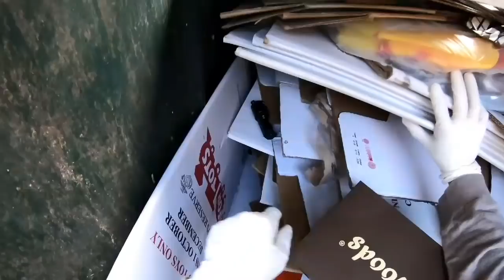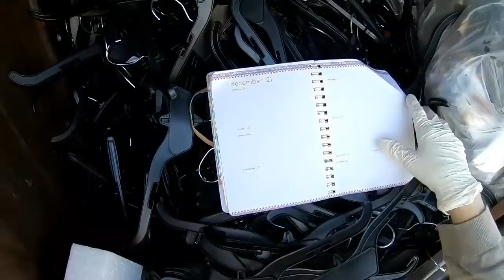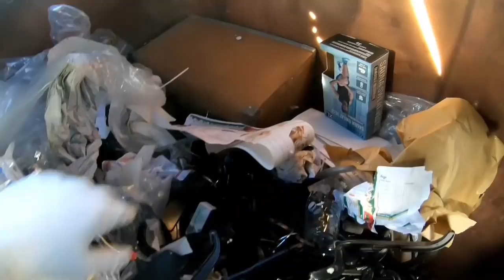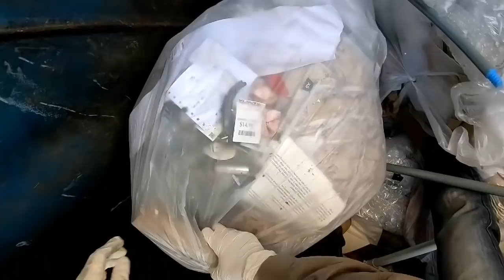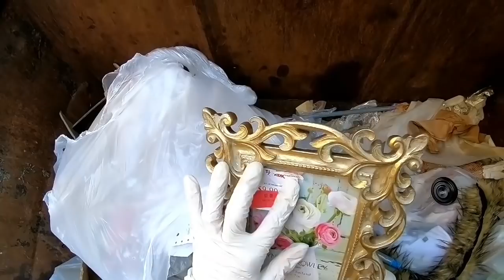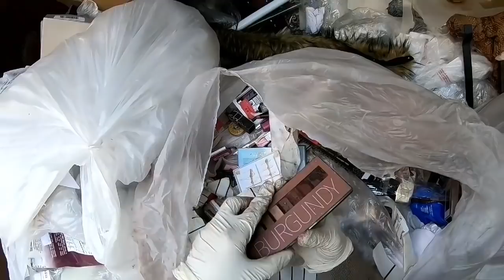♻️Encontré muchas cosas buenas/DUMPSTER DIVING/LO QUE TIRAN EN USA🇺🇸